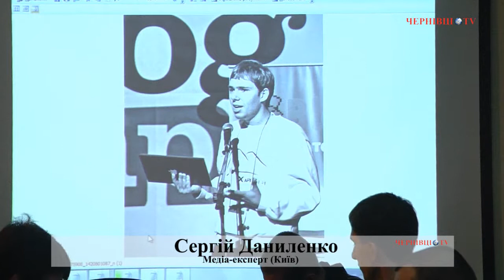На 6-му засіданні політклубу говорили про інформаційні війни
Минулої суботи  у Чернівцях у кав'ярні «Literatur Cafe» відбулося VI засідання Політклубу «Politosophia» на тему «Інформаційні війни».Організатор заходу -Міждисциплінарна дослідницька група «Politosophia». Координатор  - Святослав Вишинський.

Пропонуємо Вашій увазі повну відеоверсію засідання політклубу.

Галина Єреміца